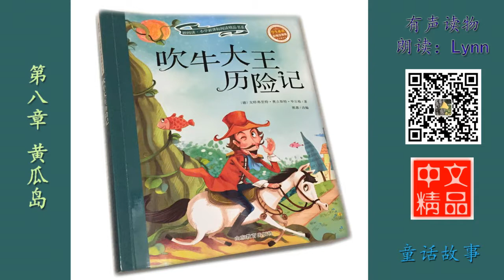第八章 黄瓜岛 吹牛大王历险记 有声读物 Chinese Audio Book